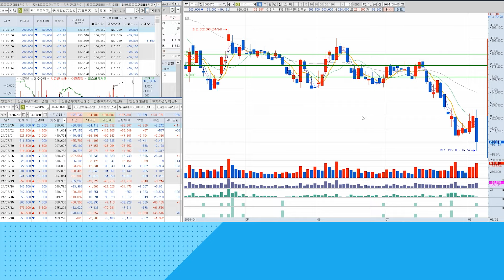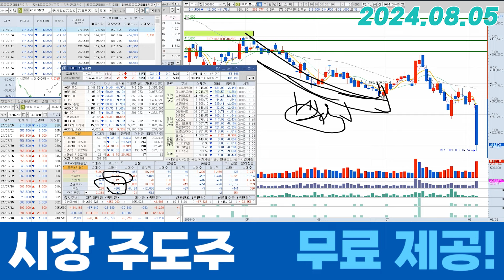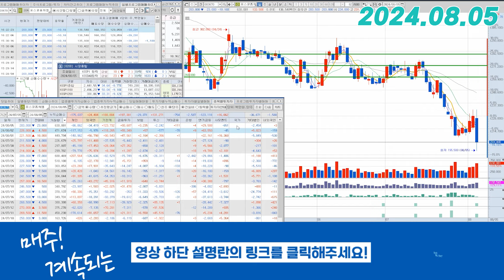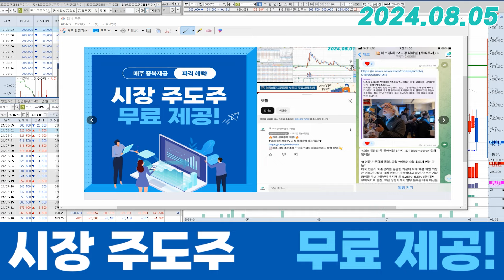포스코퓨처엠(003670) - 부정적인 것들만 보셨겠지만